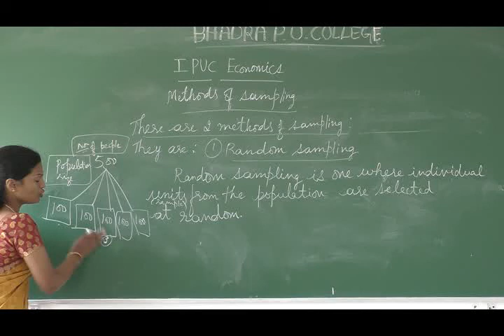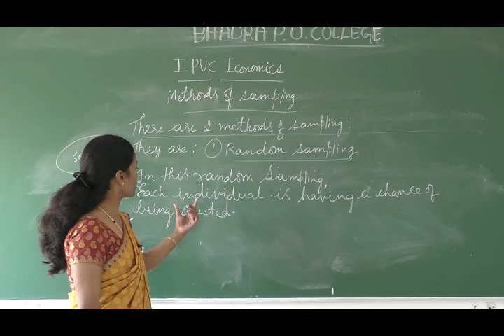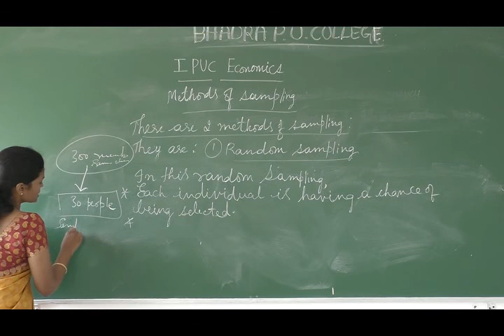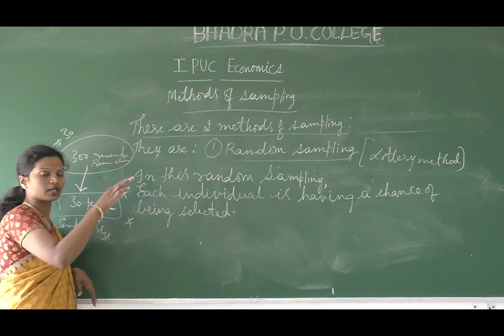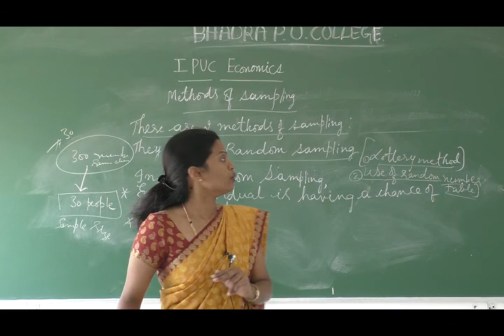I PUC Economics class continued....